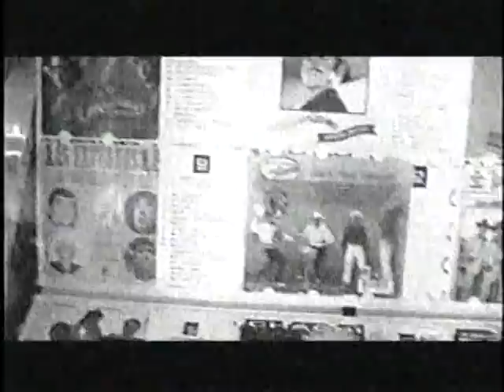Coyote - Linda (MUSIC VIDEO) (MUSIC VIDEO)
Here's a music video by Coyote  "Linda"